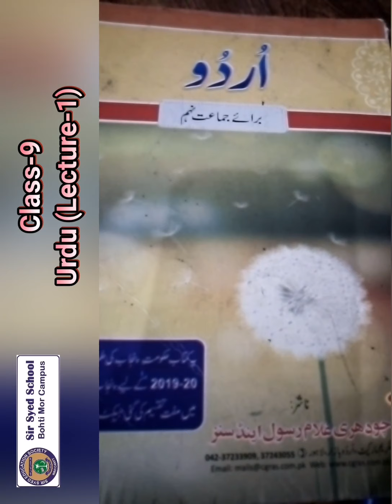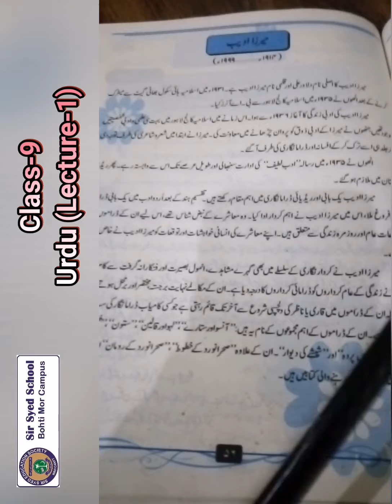CLASS 9 URDU LEC 1 SESSION 2021 22